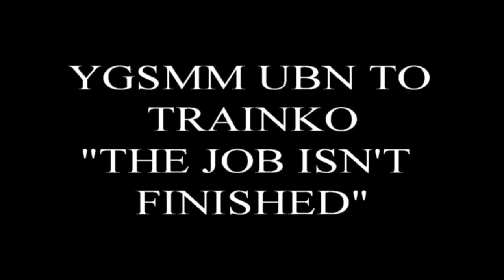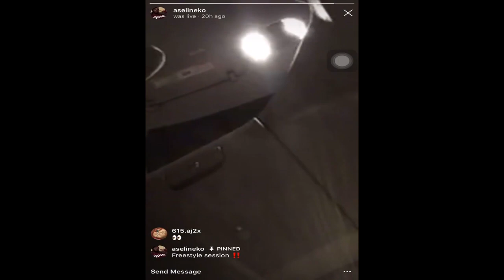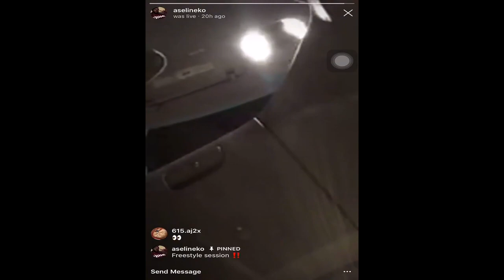Rapper Shot while Freestyling. Gunmen Get Away. Mother and Child screaming. Man shot rapper!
Rapper Trainko aka Aselineko was freestyling in the Whip with his Mother and Child when all of sudden Gunmen pull the up and coming rapper out of the vehicle and start firing on him. As he is shot he mother screams "they shot my baby" as you can hear the gunmen scuffling with the rapper.